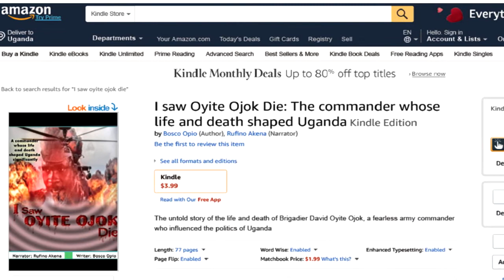Akena narrating Oyite Ojok's death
THE QUARREL THAT KILLED GEN OYITE OJOK:
Captain Rufino Akena did not only work closely with General Oyite Ojok (Uganda’s Army Commander 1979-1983), but he was also his Aide-de-camp, associate and confidant. Hadn’t it been because of luck, he would have died in the helicopter crash that killed Oyite Ojok in 1983.  After boarding the ill-fated helicopter, Akena quickly changed his mind and relocated to the escort helicopter from where he monitored and listened to a heated quarrel that ensued inside Ojok’s helicopter minutes before it exploded. In his autobiography book, “I Saw Oyite Ojok Die”, Akena narrates his life with the powerful Army commander. Available in Kampala’s leading bookshops 26,000shs.
Here is Captain Akena narrating part of the quarrel.